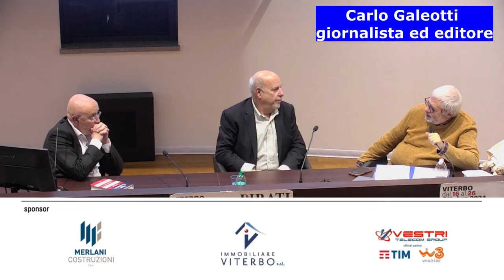Il declino dell'America e il voto del 5 novembre, intervista ad Alan Friedman seconda parte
QUESTO IL VIDEO DELLA SECONDA PARTE DELL’INTERVISTA AL NOTISSIMO GIORNALISTA E SAGGISTA ALAN FRIEDMAN IN VISTA DELLE ELEZIONI USA. FRIEDMAN PARLA DEL SUO ULTIMO LIBRO “LA FINE DELL’IMPERO AMERICANO – GUIDA AL NUOVO DISORDINE MONDIALE”, PRESENTATO AL FESTIVAL “I PIRATI DELLA BELLEZZA” CURATO DALLA GALEOTTI EDITORE.
INTRODUZIONE DI GIUSEPPE CASTELLINI.
IL TEMA, VISTA L’IMMINENZA DELLE ELEZIONI PRESIDENZIALI USA IL PROSSIMO 5 NOVEMBRE, È DI GRANDE FASCINO E FRIEDMAN AFFERMA CHE, VINCA KAMALA HARRIS O DONALD TRUMP, LA FINE DELLA SUPREMAZIA AMERICANA È IN ATTO E LO SARÀ SEMPRE DI PIÙ A CAUSA PRIMA DI TUTTO DI UN PAESE DIVISO IN MANIERA RADICALE, DOVE LA COESIONE SOCIALE È MINATA ALLA BASE. CON LA FINE DELLA FORZA DELL’AMERICA STIAMO ENTRANDO IN UNA SITUAZIONE DA ANNI TRENTA DEL NOVECENTO, CON MENO DEMOCRAZIE E PIÙ DEMOCRATURE E REGIMI DI FATTO AUTORITARI. LA DIFFERENZA TRA TRUMP E HARRIS PER ALAN FRIEDMAN È CHE CON LA VITTORIA DEL PRIMO CI SARÀ UN FORTE AUTORITARISMO, VENDETTE MOLTO PESANTI CHE SORPRENDERANNO PER LA LORO DUREZZA E DIVENTERÀ PIÙ RAPIDO IL DECLINO DELL’AMERICA NEL MONDO.
BUONA VISIONE